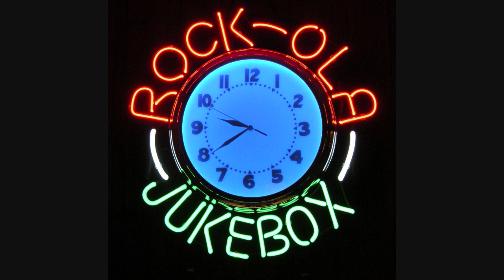Vivian Dandridge - The Look Of Love (1969, Full Album)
Tracklist: A1 - Love Is Blue. A2 - Try To Remember. A3 - Strange Fruit. A4 - Sunny. A5 - I Cover The Waterfront. A6 - Look Of Love. B1 - You're My Thrill. B2 - A Coat Of Laughter. B3 - Lover Man. B4 - Travelin' Light. B5 - You Don't Know What Love Is. B6 - Love Come Back To Me.